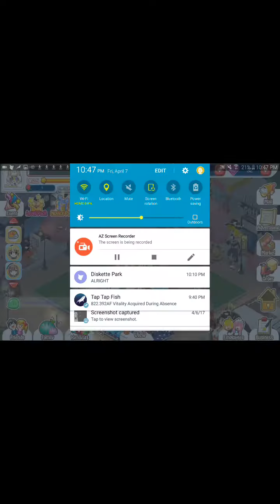Moe cafe let's play 2